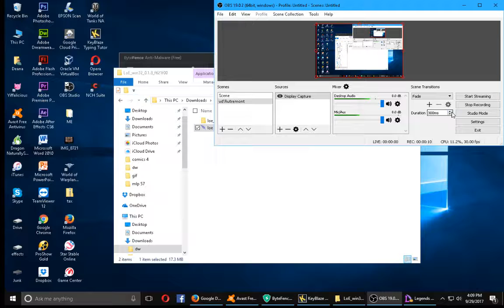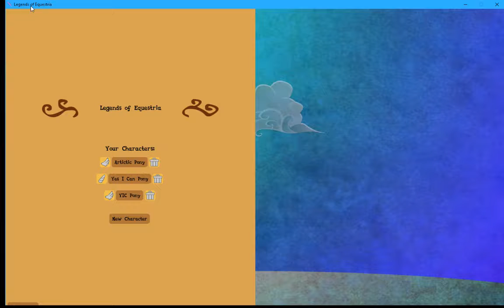Dawson's adventers in Legends of Equestria (part 3)